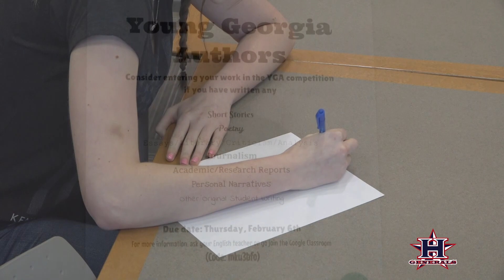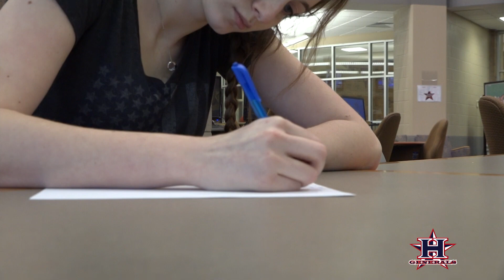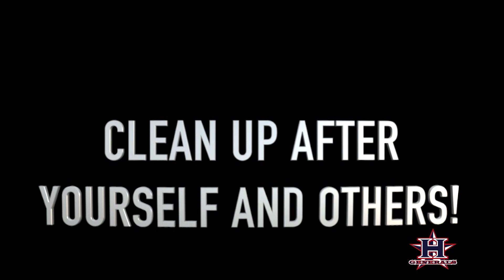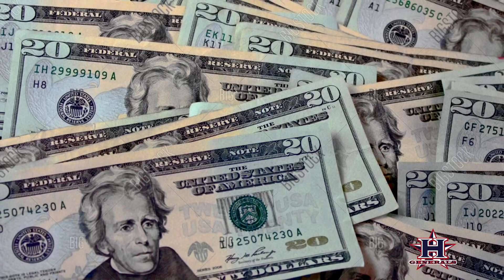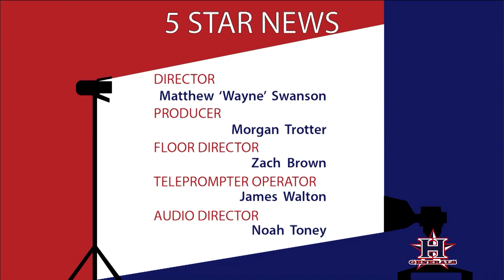5 Star News (1-24-2020)